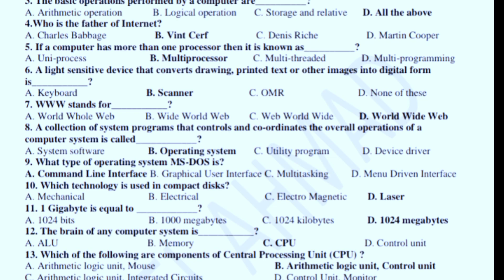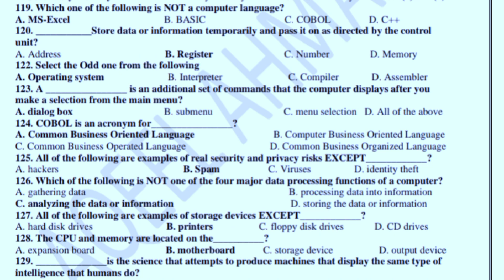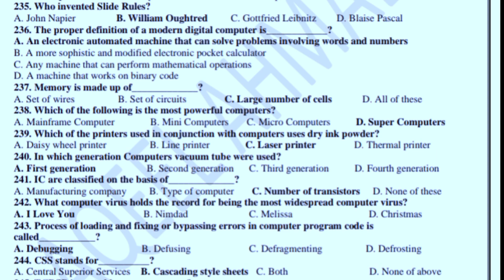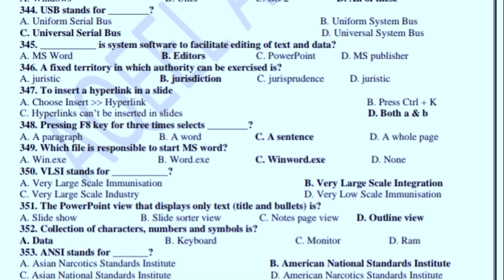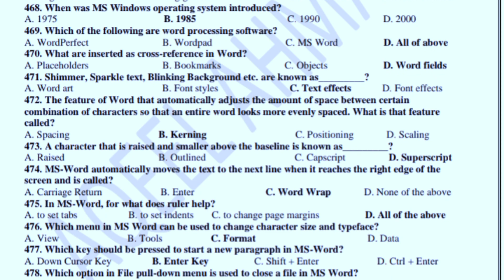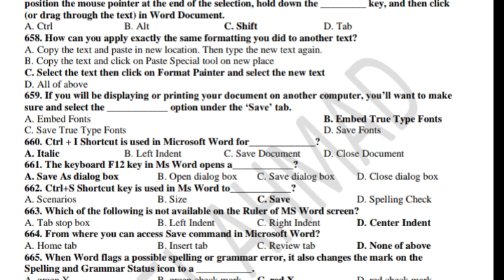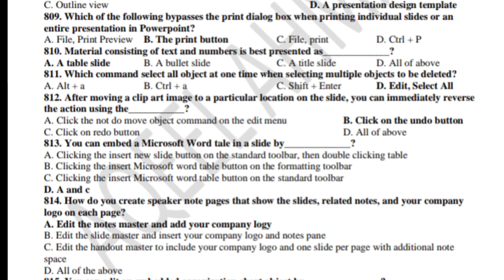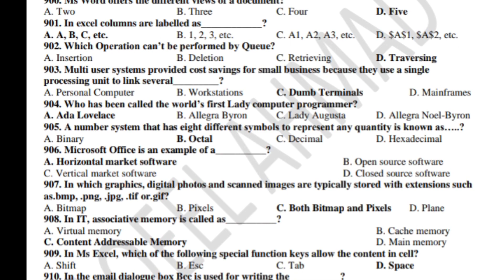Top 1000 MCQs Computer important|ppsc FPSC repeated MCQs past paper official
important mcqs computer
tops 1000 repeated MCQs
computer past paper official
PPSC FPSC official past paper
Punjab province mcqs